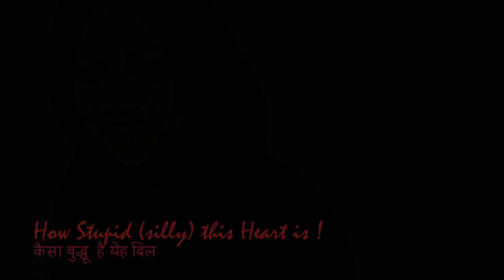Monta Re - Lootera | Female Cover | Somdatta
This song makes me smile and dance :) So, I had to sing this and after many many years, I danced. well almost :)
I have added some variations of my own. You guys are my inspiration, so please comment :) Thanks for listening :)
Wish you all a very happy and safe Diwali/Kali Puja :)